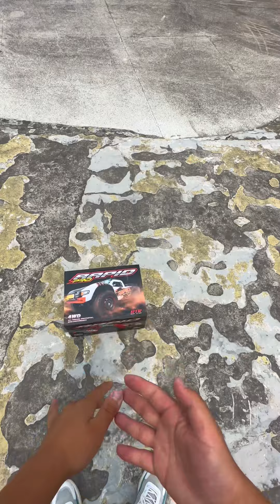Unboxing and play new RC car model | RC car model collection